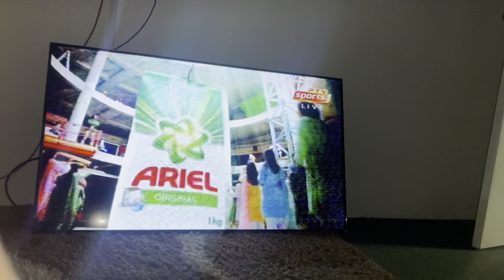PAKISTAN MACH HARR GAYA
PUKHATANA SUPPORT KWAI